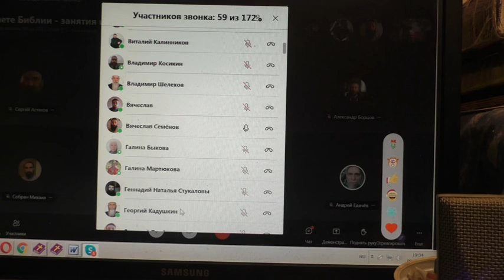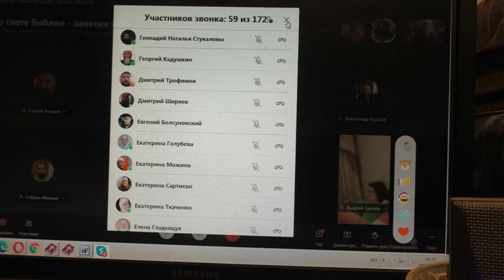Что есть хула и обличение. 09. 01. 2022